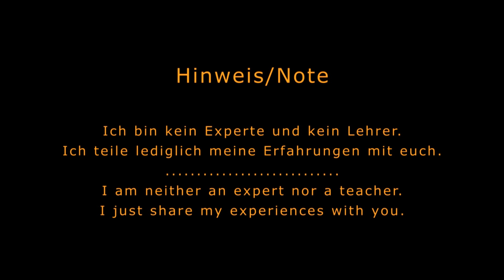Proxxon Colt 2 Bohrmaschine neuer Motor & Gleichrichter new engine & ractifier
Gleichrichter (war defekt)

Nachdem der Motor durchgebrannt war kaufte ich einen neuen und einen neuen Gleichrichter und baute wieder alles zusammen.